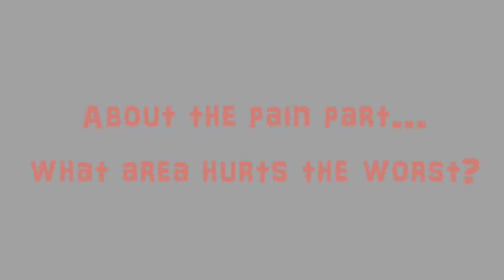Twin Falls Tattoo Artist Talks About What Tattoos Hurt The Most (and Least)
Twin Falls tattoo artist, Clayton Barnhill, talks about how he got started doing tattoos and what types of tattoos involve the most/least pain.